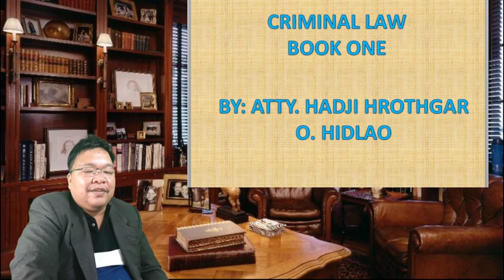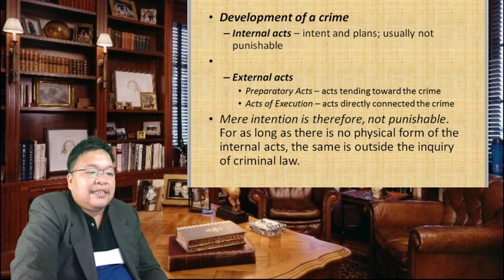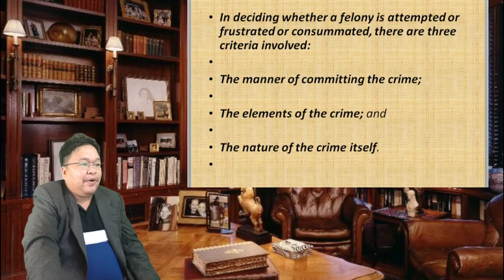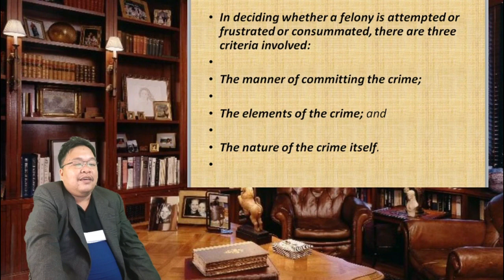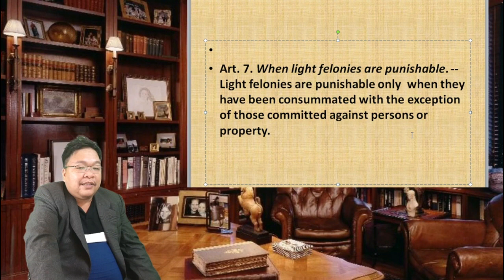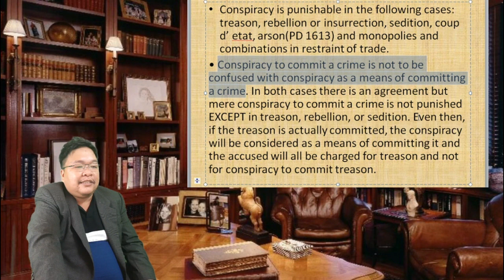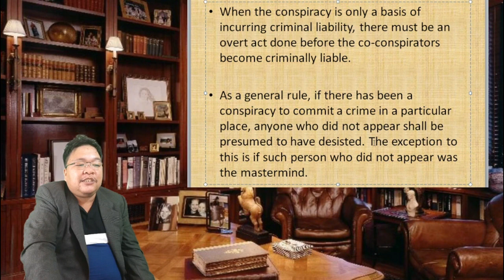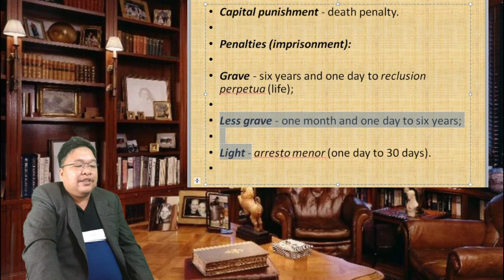Felonies and Conspiracies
Lecture on Article 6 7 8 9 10 of the Revised Penal Code Book one. TOPIC on Felonies, conspiracy, Stages of Committing a Crime. Criminal Law Lecture in the Philippines.